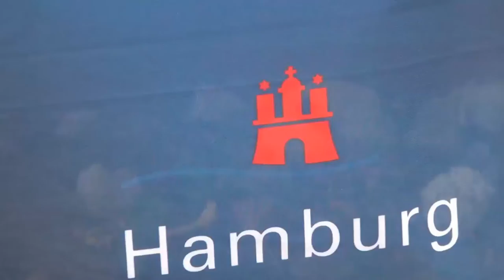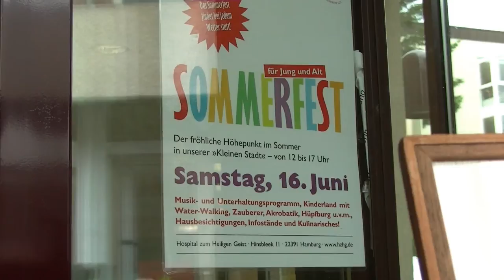hamburg poppenbüttel sommerfest im altenheim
das sommerfest im hospital zum heiligen geist in poppenbüttel...wie immer gut gelungen..musik,spiele...essen und trinken zu sehr moderaten preisen.flohmarkt und andere stände. alle brachten..beste laune mit...nur das wetter...bedeckt. eine sehr seriös geführte einrichtung...